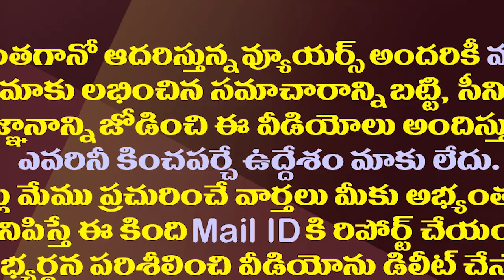సీమా హైదర్ ప్రేమికురాలా..ISI ఏజంటా..ఇంతకీ ఆమె ఎవరు?| Lover or Spy? The Seema Haider Story So Far